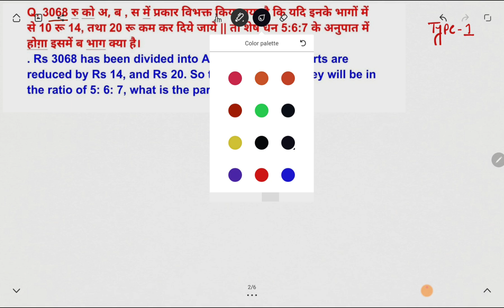ratio class ( अनुपात समानुपात ) part-3 || मंडी निरीक्षक व उप निरीक्षक एग्जाम के लिए live part-2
1. Cg psc pre
2. Cg patwari
3. Acf Ranger
4. Railway

8fjeicr